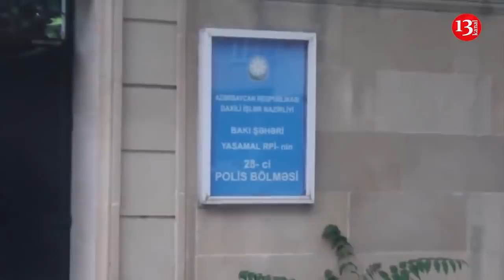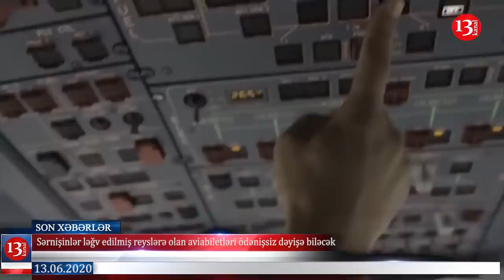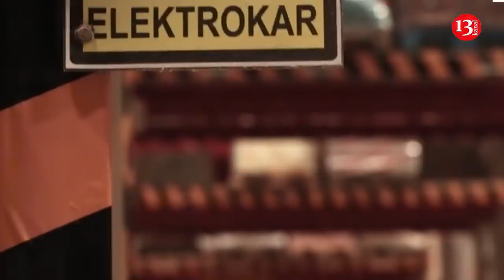Rəhim Qazıyevi vuran şəxsin kimliyi bəlli oldu; ARAZ Supermarket QİYMƏTLƏRİ QALDIRIB?-XƏBƏRLƏR